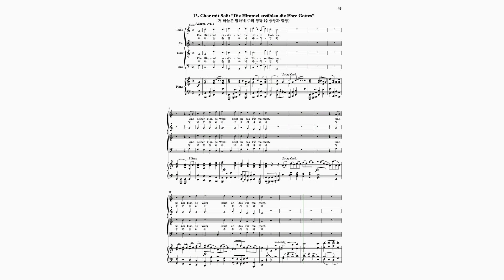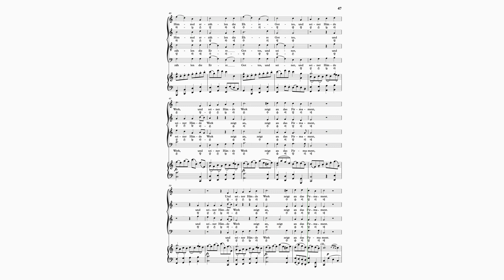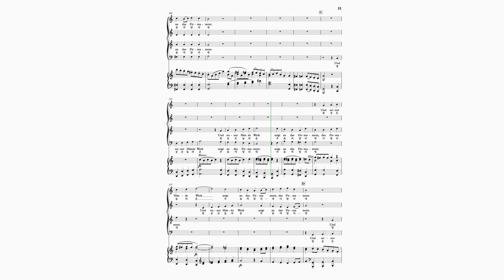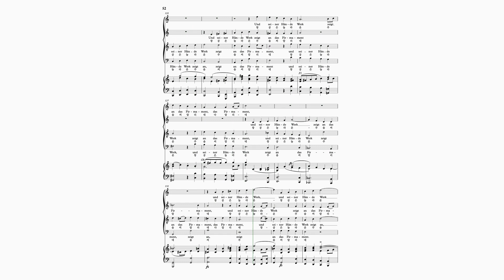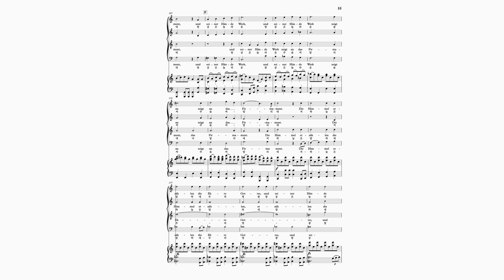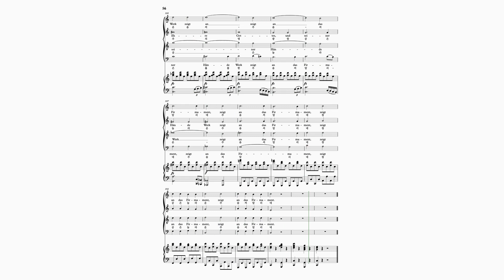[Bass] J.Haydn: Die Schöpfung: 13.Die Himmel erzählen die Ehre Gottes 13.저 하늘은 말하네 주의 영광